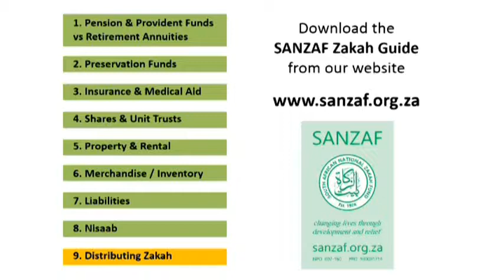Zakah: Savings #2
Savings ...